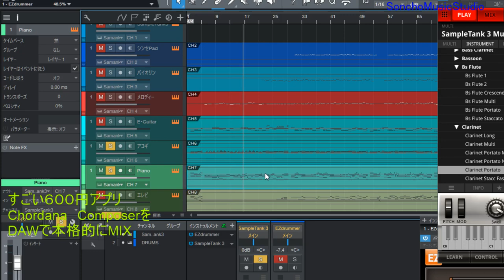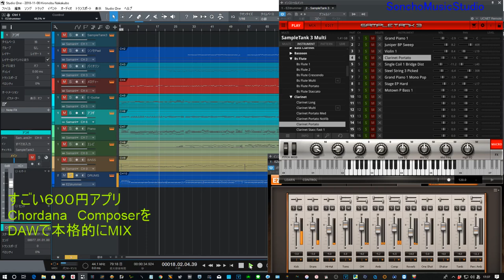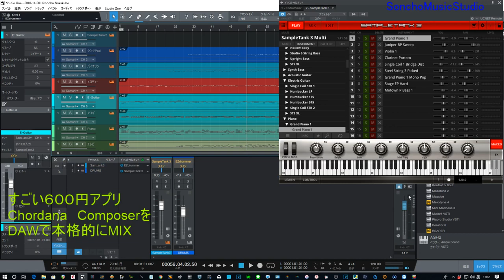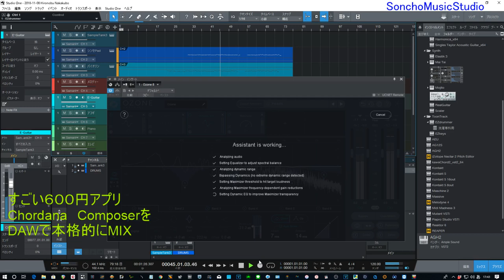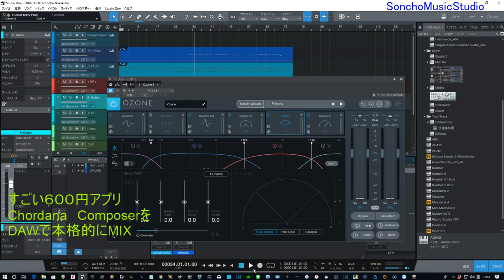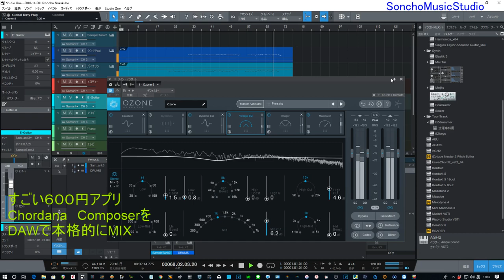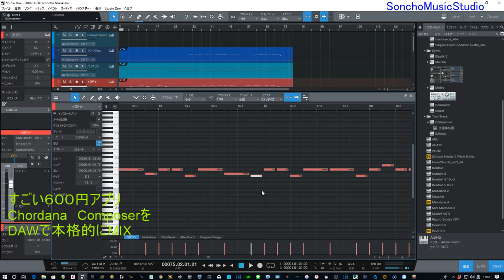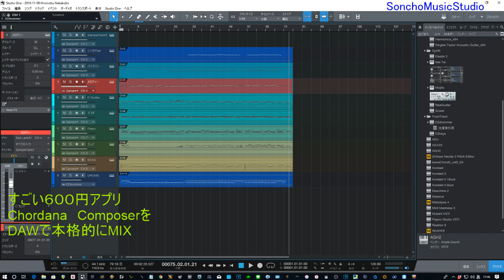Chordana ComposerをDAWで使う 本格的な作曲＆アレンジ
Chordana Composer（カシオ）iPhoneアプリから
メールでMIDIを書き出し
DAWで編集～マスタリングまで